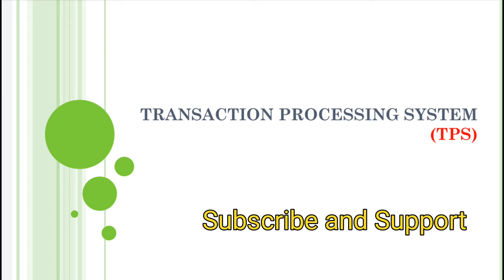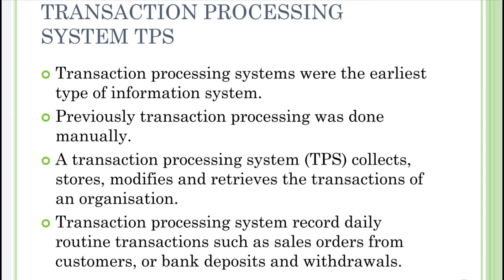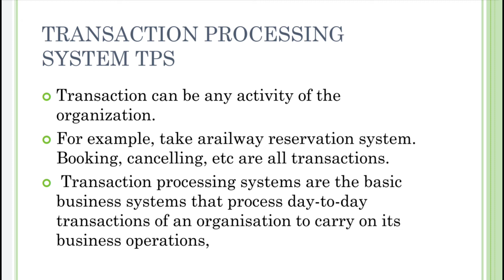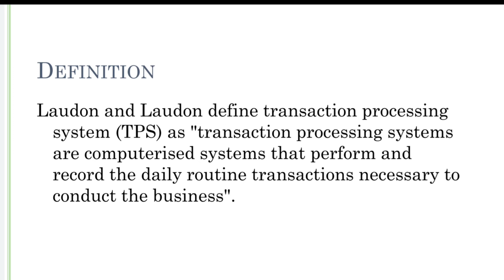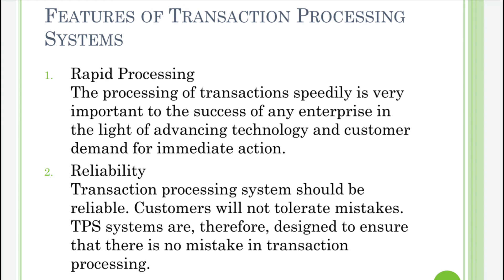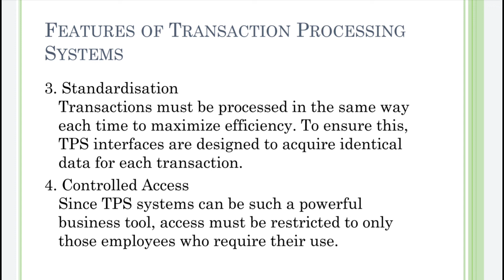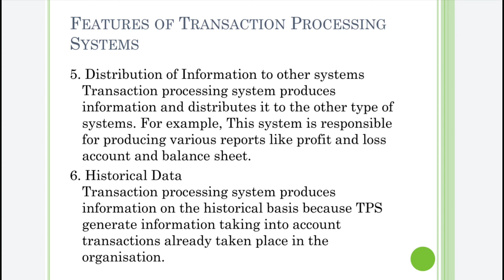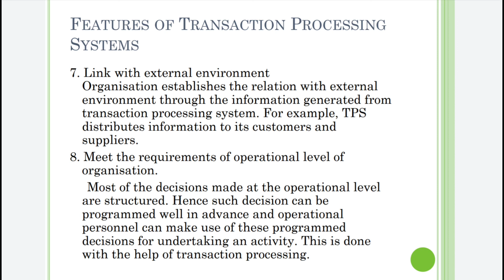Transaction Processing System (TPS) | Meaning | Definition | Features | Malayalam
Content: Transaction Processing System (TPS)
                     a. Meaning
                     b. Definition
                     c. Features